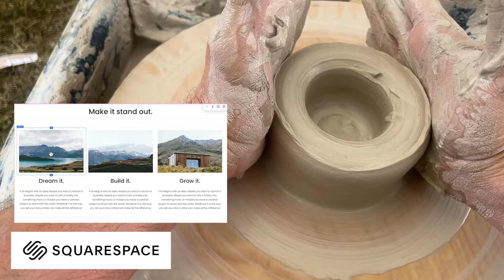$1000 Pottery wheel in Hawaii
Welllllp. Just out here trying to escape all my external dread. Making pots on a wheel in Hawaii helped. my family out there helped most. to get a free website today!